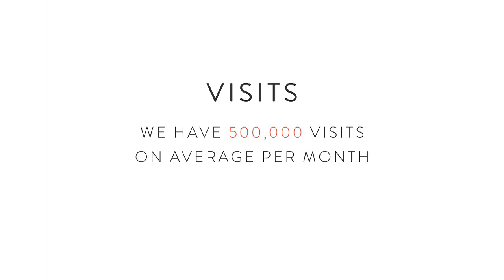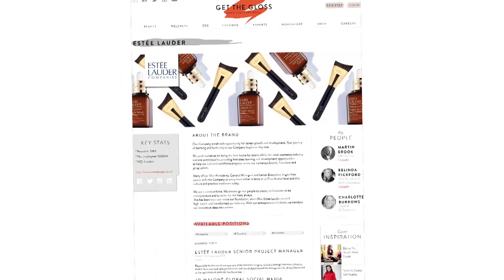Get The Job trailer | Get The Gloss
Team Gloss are excited to introduce Get The Job, a brand new careers platform for the beauty and wellness industry.

Launching Thursday 13 November, the new section of the site will not only help you find your dream job in beauty and wellness but will also feature the latest in business news, inspiring interviews with key industry players and a behind the scenes look at some of our favourite brands.

On Thursday, founders Susannah Taylor and Sarah Vine are hosting a breakfast event at The Club at The Ivy to introduce the new platform to industry leaders, as well as hosting a panel discussion with the inspirational Liz Earle, Sali Hughes and Vanita Parti.

Here at Get The Gloss we are all about championing those in the industry, and to celebrate the launch of Get The Job we are encouraging you to share with us via social media the person who gave you your big break using the hashtag MyBigBreak.

Whether you share via Twitter or Instagram don’t forget to include our handle @GetTheGloss and nominate others to pay it forward too.